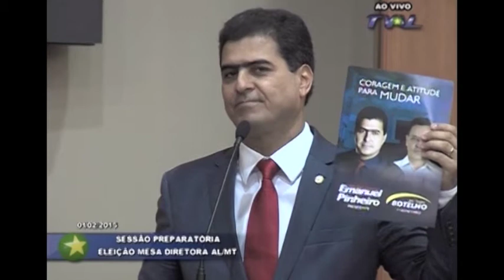Deputado Emanuel Pinheiro após a posse da 18ª Legislatura